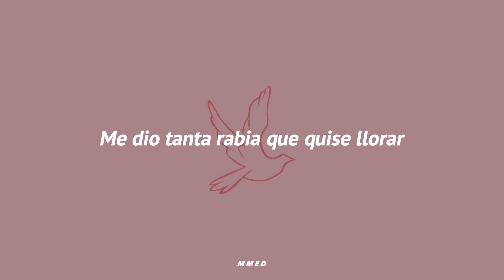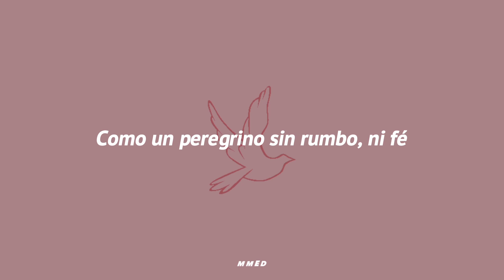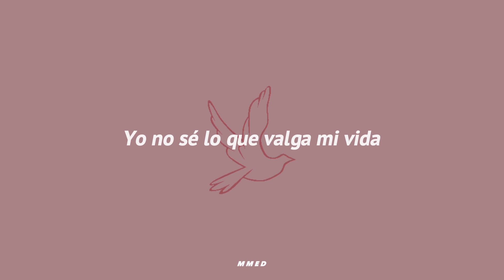Jorge Negrete Paloma Querida Letra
video sin fines de lucro y con el unico fin que se aprendan la letra de esta bellisima cancion del gran "Jorge Negrete" Disfrutenla.